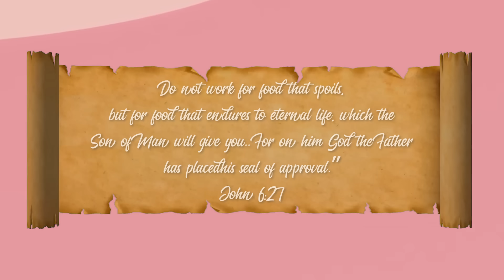NAKAKAIN NA BA KAYO NG KULAWO? FUDTRIP SA SAN PABLO. | BEKSFRIENDS